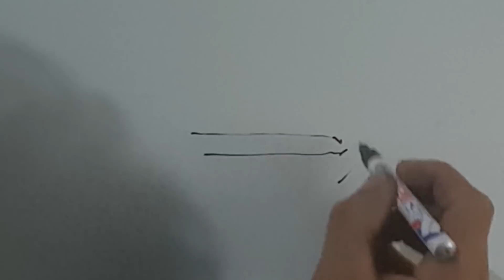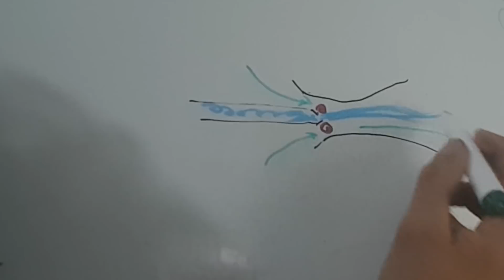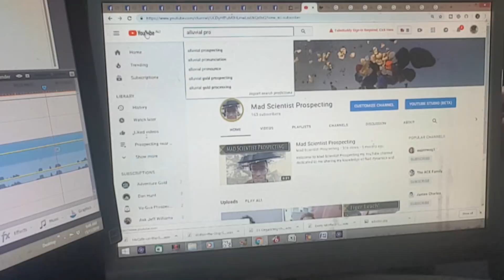Gold doesn't care about Pressure!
Episode 5 of the Fluid Dynamics of Prosecting.

The low pressure model is widely taught and used to predict where the best places are to dig for gold. Problem is while it works a lot of the time that is only coincidence. If we understand what is actually causing gold to be deposited out of a flow then we will be able to find better areas to dig and operate our processing equipment more efficiently. Both will help you find more gold, faster and more efficiently.

By the way the new toy is a glass sluice.

Thanks so much to all of you that have jumped on board.

I've got a bunch of other things I do such as my other specialised channel "Chestnut_nag's Tools From Japan" which covers Japanese tool restoration, Woodworking with Japanese Tools and tool sales.